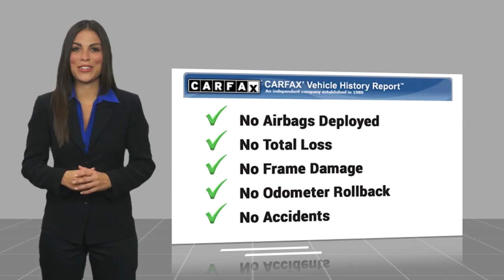2008 Audi A4 FC240278A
THIS IS A FRESH TRADE THAT HAS NOT AND WILL NOT BE SERVICED. SOLD COMPLETELY AS IS AS WAS TRADED. SOLD WITH ABSOLUTELY NO GUARANTEES AT ALL. 2008 Audi A4 2.0L 4-Cylinder FSI DOHC 2.0T Gray Genoa is closer than you think - 15 mi from Perrysburg, 15 mi from Toledo, 19 mi from Maumee, 5 mi from Woodville, 25 mi from Bowling Green, 11 mi from Oak Harbor, 19 mi from Fremont, and just 10 miles from Oregon!